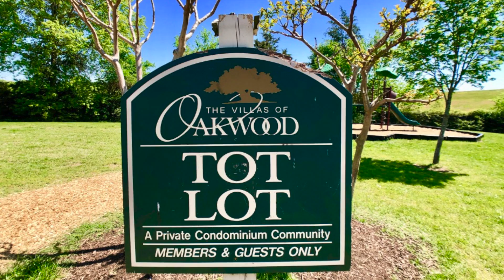Pic 3510-12 E Richmond Road, Richmond, VA 23223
You will enjoy the convenience of two story living with 2 bedrooms with double closets, a full bath, living room and a fully equipped kitchen.  Appliances include the refrigerator, electric cooking, microwave, dishwasher and a double sink.  The inviting full bath has a tile surround tub, wood vanity, exhaust and a hall linen closet.